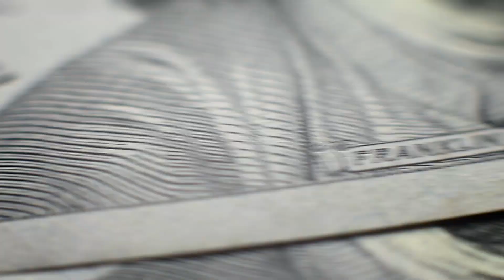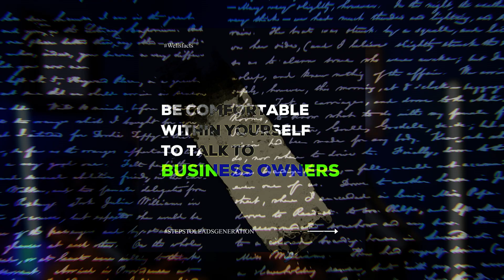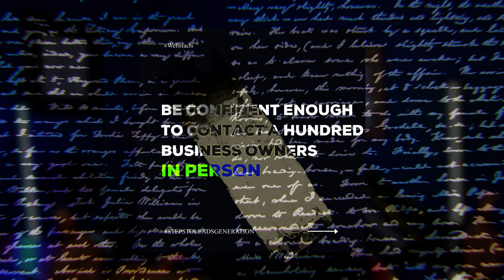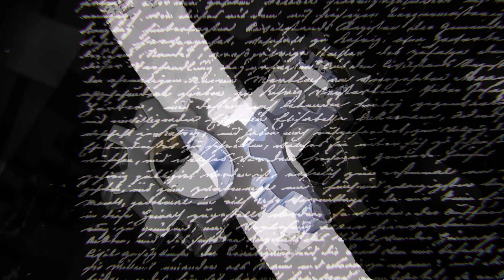PROFITABLE Side Hustle Skill EXPERT Shares Top Secrets for 2024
In this video, we dive deep into a profitable side hustle skill that can change your financial future! In this video, I reveal 3 simple steps to help you secure 30% of sales worth MILLIONS. Start maximizing your income today!